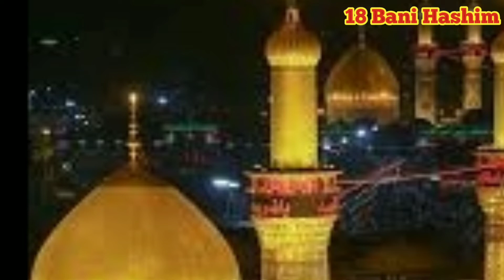Nohay 2019 | Sakina Sakina Amari Ruki Hai Chalo Ab Madina | Tufail Abbas Rannavi | 18 Bani Hashim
18 Bani Hashim Channel Is The One Of The Best Record Label Company In India . Our Aim Is To Provide Quality Product To Our Viewers.

Regards
Team 18 Bani Hashim

SHUKRIYA